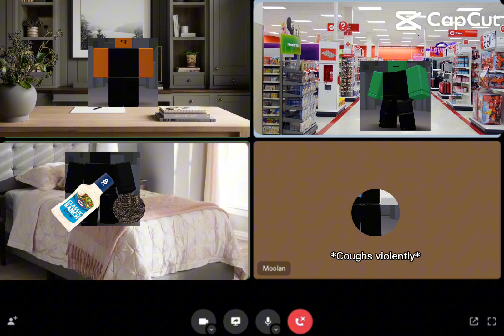The zoom call